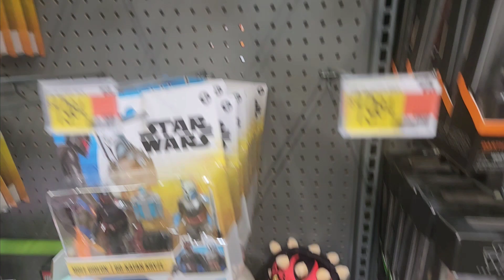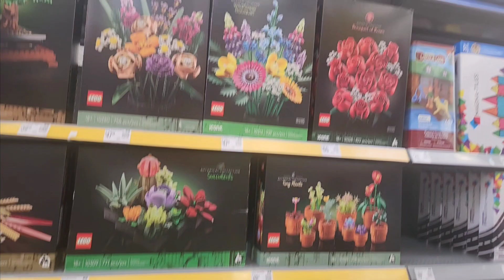TOY HUNT at Wal-Mart & Target | NEW COBRA STINGER From Hasbro Pulse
TOY HUNT
Wal-Mart, Target, Hasbro Pulse

TOY HAUL
- GI JOE Classified COBRA Stinger  - $100 from Hasbro Pulse